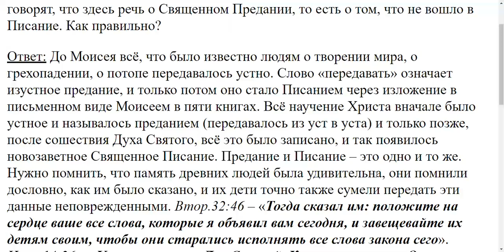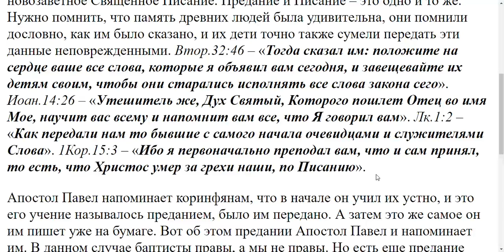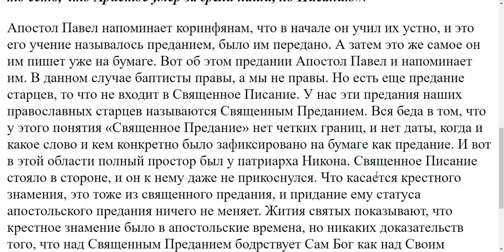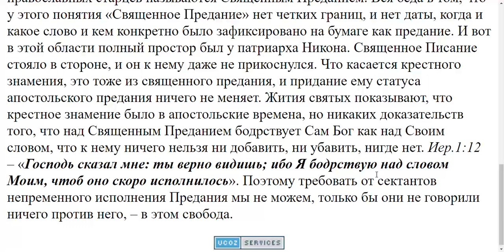1232. Сектанты называют преданием Новый Завет, а Православные говорят иначе?